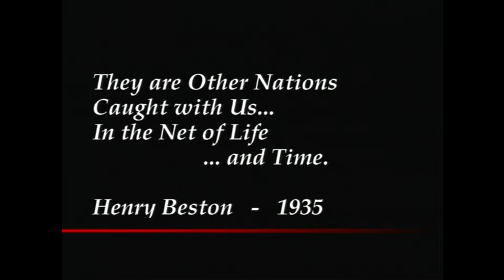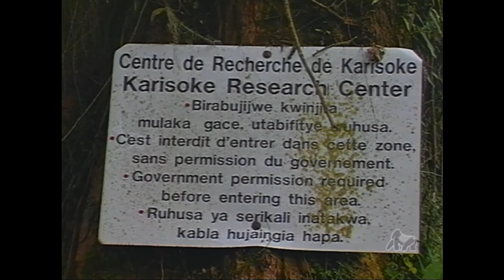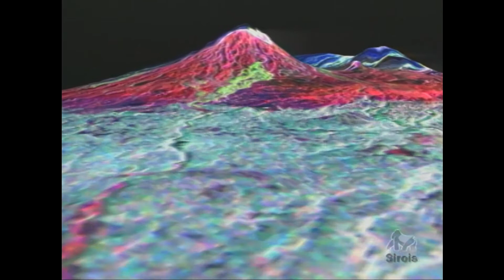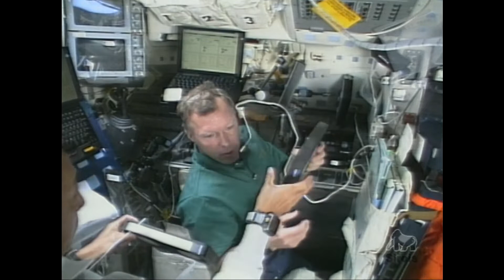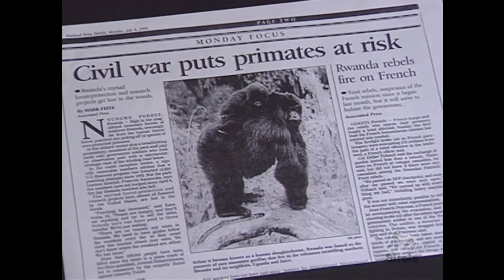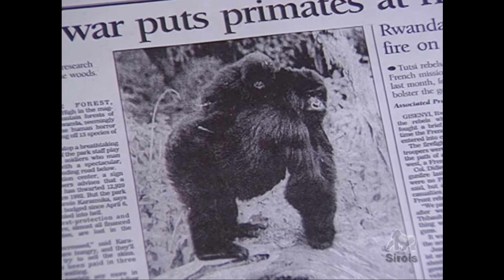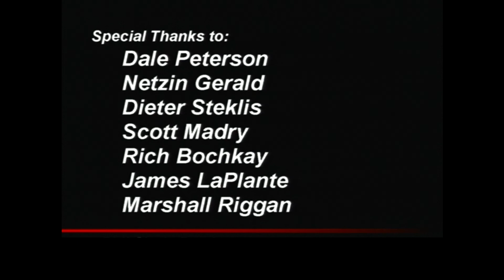Ngagi: Mountain Gorilla: "Quest for Survival"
Documentary: Mountain Gorillas in Africa were nearly hunted to extinction in the early 1900's.  The first National Park in Africa was created in 1925 to preserve the mountain gorillas.  Without the help of many conservationists and guardians they would be now extinct.  There were only 325 mountain gorillas in the wild in the early 1990's.  Today there are over 1,000 mountain gorillas in the wild thanks to conservation, veterinary care and controlled tourism.   This documentary highlights the mountain gorilla conservation work of researchers, veterinarians and tourism companies.  It is a conservation model of success for species everywhere in our world and on the planet.